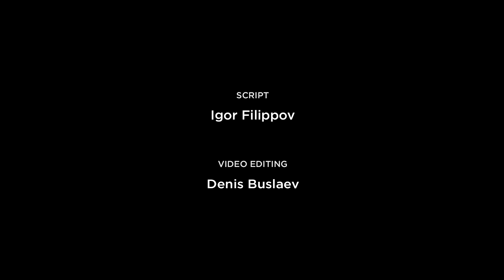Why flamie was kicked from NAVI CS:GO?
The story of Flamie's kick from NAVI is very sad in painful. We all witnessed how previously great player is tilting and performing very poor. His kick from NAVI was a long and hard story, and today we're going to tell it to you.

Timings:
0:00 - Introduction
0:27 - First ambiguous year in NAVI
0:52 - When things became REALLY bad
1:29 - NAVI tried to help him
2:55 - Benched.
3:46 - Flamie's career after NAVI